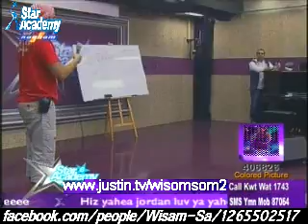Rehersal Class 07/4/2009 (3-6)